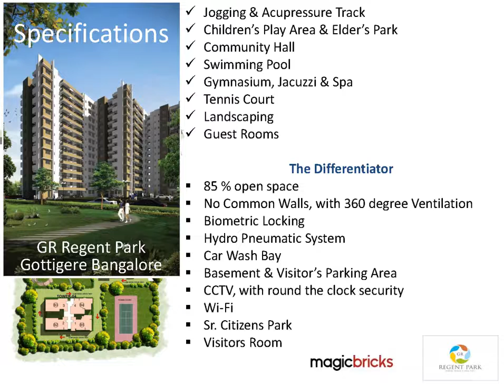GR Regent Park Bannerghatta Main Road, Bangalore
Two glorious decades and we've built more than just homes. Know more